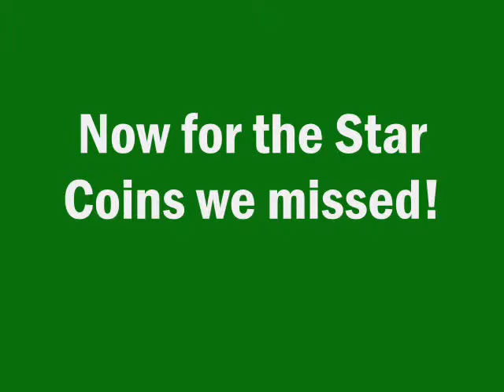Let's Play New Super Mario Bros. Wii Part 2: Missing Star Coins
We finish World 1 in this episode. Also we witness the first missing Star Coin montage.